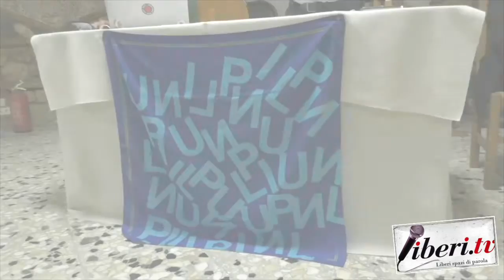Filippo Capellupo - Consiglio Direttivo Unpli Catanzaro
Intervista a Filippo Capellupo, Presidente UNPLI Calabria - Consiglio Direttivo Unpli Catanzaro - 27 giugno 2021 - A cura di Antonio Abbruzzese